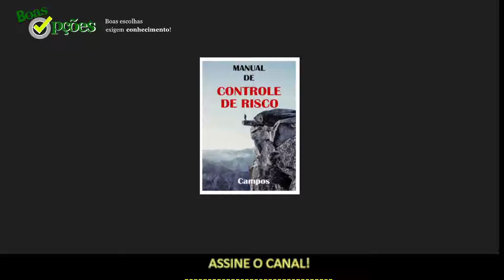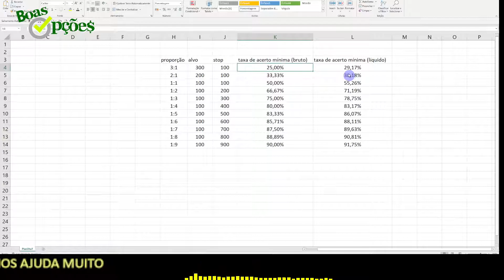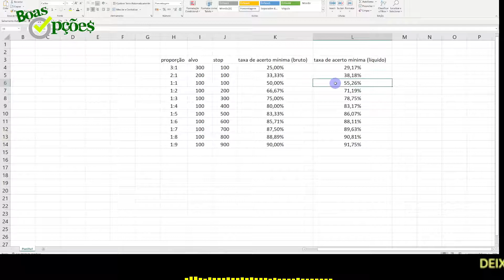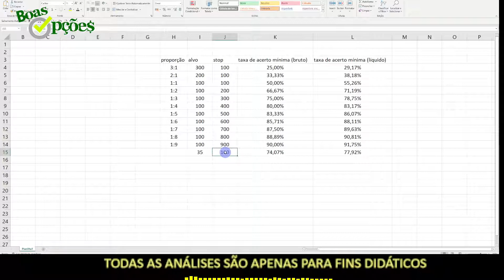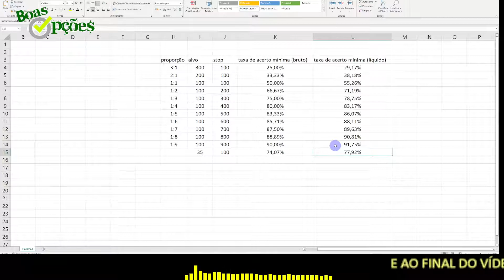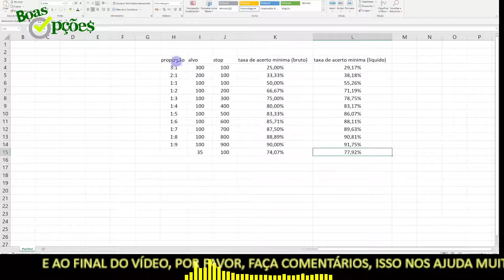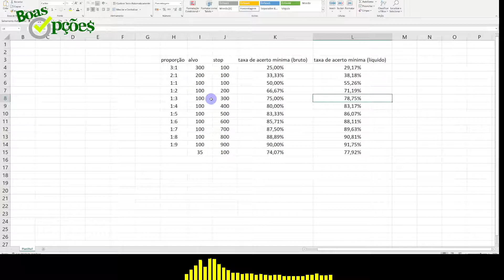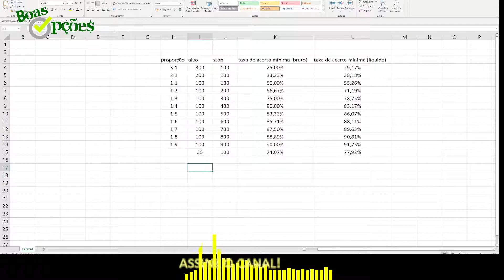ALVOS E STOPS E SUAS RELAÇÕES - UM BATE-PAPO SOBRE O ASSUNTO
Quantos % eu preciso acertar para ter lucro na Bolsa? Quanto de alvo frente ao stop? Tem forma de pensar e calcular estas coisas? Ouvi hoje um trader falando de um modelo que ele opera e resolvi fazer este vídeo para esclarecer as coisas.